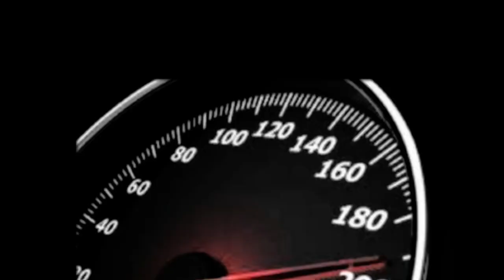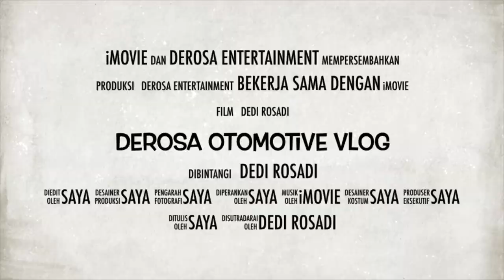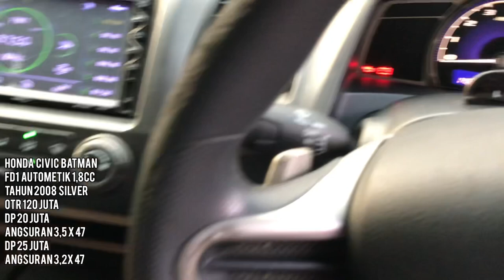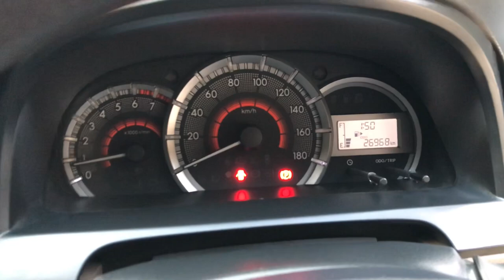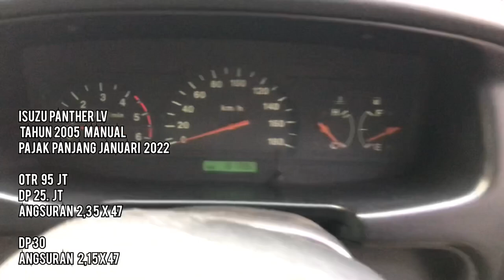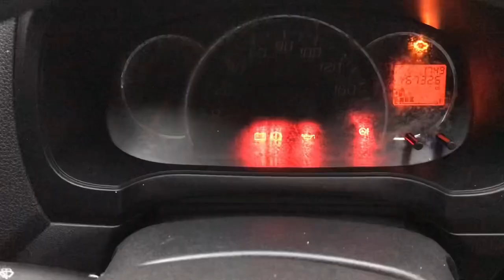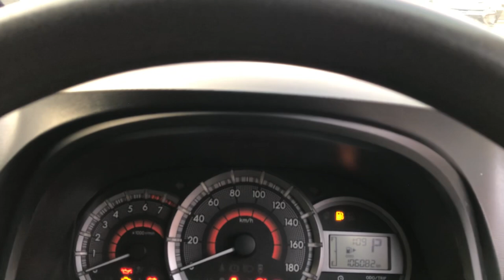Stock Update September 2021 Derosa OTOMOTIVE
UpDate Derosa Mobil Bekas
Edisi September BANYAK Pilihan

Honda CIVIC FD1 1,8 AT 2008

Toyota Avanza G MT 2016

Isuzu Panther LV MT 2005

CARRY 1,5 PU 2018

Toyota Yaris E AT 2012

Daihatsu Xenia X MT 2016

Terimakasih
Salam OTOMOTIVE

اَلْحَمْدُلِلّهِ